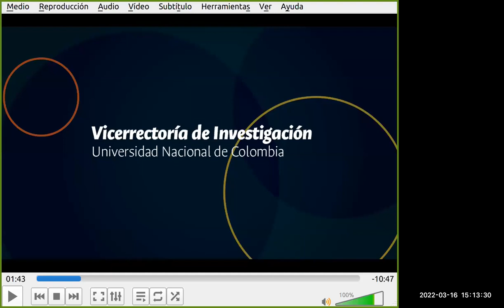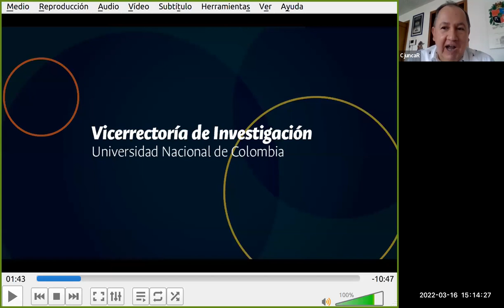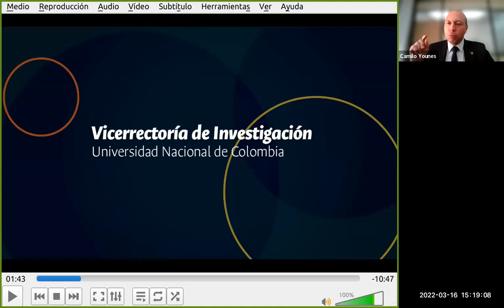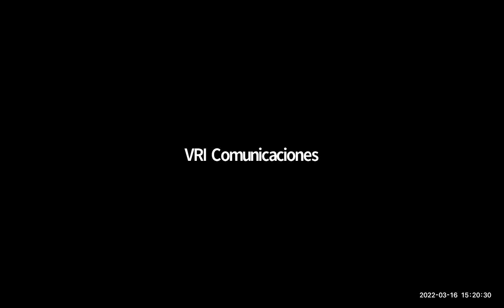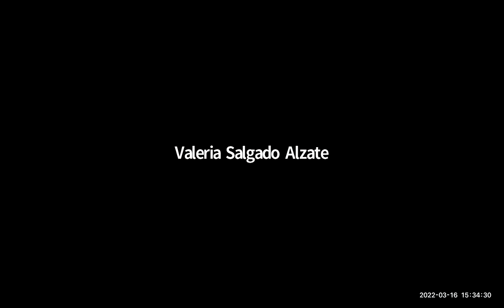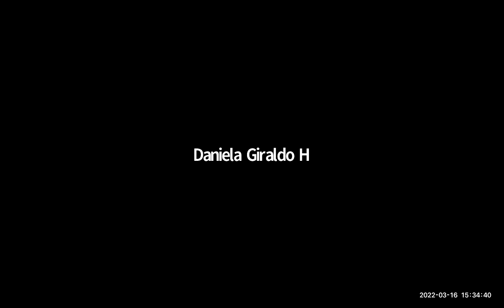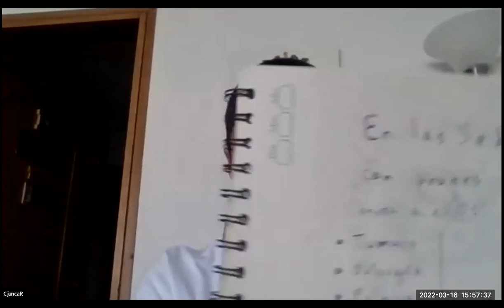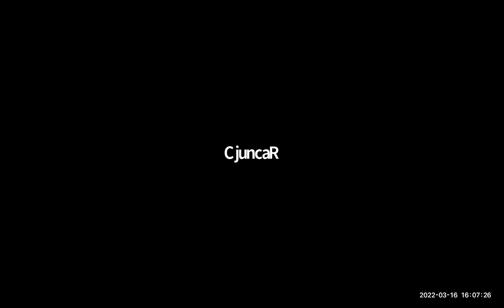[Cátedra «Rayos de sol para días de lluvia» 2022-1] Sesión inaugural